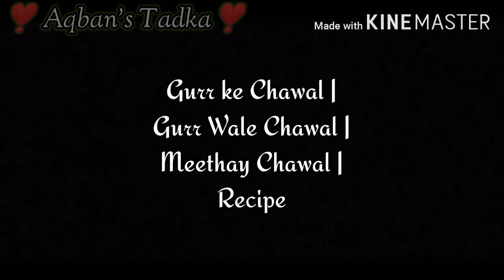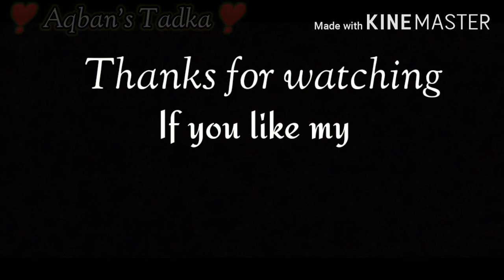Gurr ke Chawal | Meethay Chawal | By Aqban's Tadka